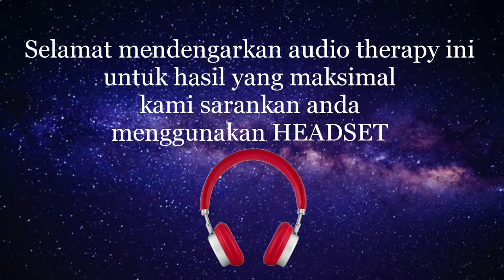Audio afirmasi penarik rezeki | menenangkan hati dan fikiran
Ini adalah audio terapi afirmasi penarik pintu rezeki, menenangkan hati dan fikiran.
dengarkang dengan handset agar lebih terasa.
Rasakan ke ajaibanya.